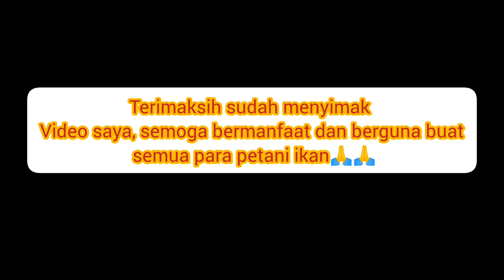Pembuatan kolam ikan dari karung